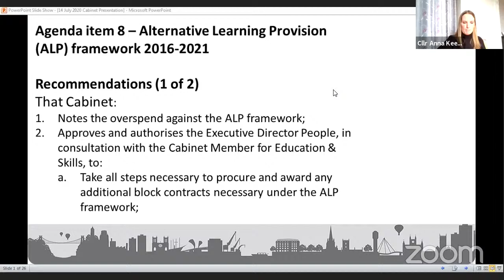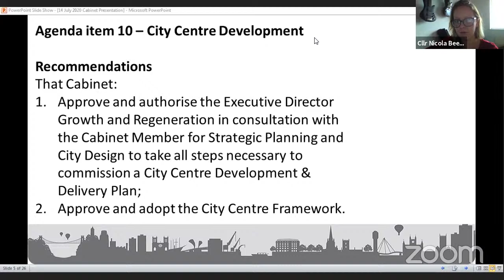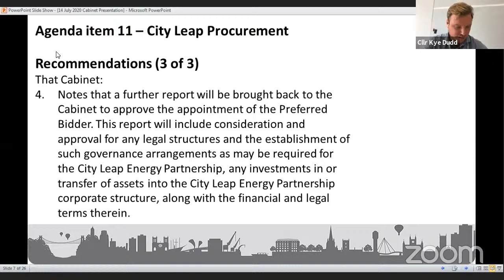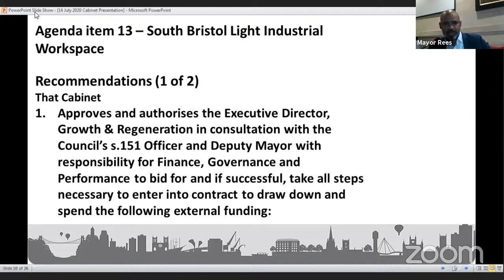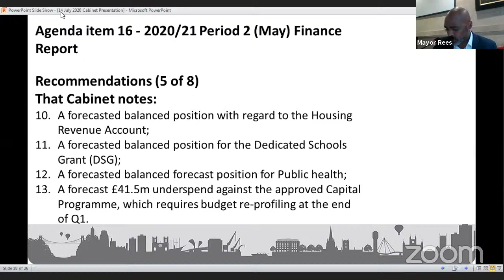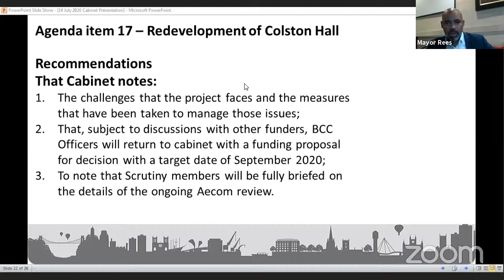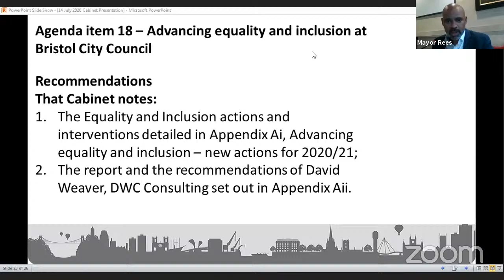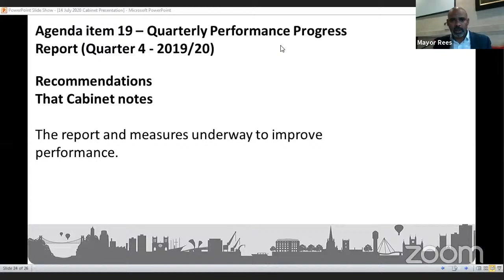Cabinet Tuesday, 14th July, 2020 4.00 pm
Agenda:

1. Welcome 0:01
2. Public Forum 0:52
3. Apologies for Absence 1:24
4. Declarations of Interest 1:35
5. Matters referred to the Mayor for reconsideration by a scrutiny
commission or by Full Council 2:10
6. Reports from scrutiny commission 2:21
7. Chair's Business 7:22

8. Alternative Learning Provision (ALP) Framework 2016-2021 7:37
9. Community Child Health Partnership contract extension 11:23
10. City Centre Development 15:56
11. City Leap Procurement 26:12
12. Highways Electrical Assets Contract 58:19
13. South Bristol Light Industrial Workspace 1:01:06
14. Council Tax Reduction Scheme 2021/22 Annual Report 1:07:14
15. Income Systems Contract Extension 1:11:20 , 1:24:47
16. 2020/21 Period 2 (May) Finance Report 1:15:51

17. Redevelopment of the Colston Hall (APR15) 1:25:10
18. Advancing Equality and Inclusion at Bristol City Council (APR15) 1:31:49
19. Q4 Performance Report 2:16:28